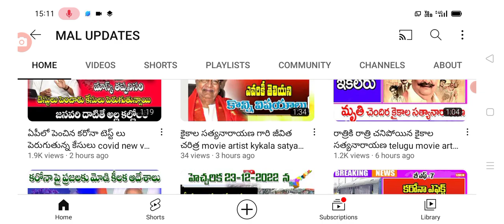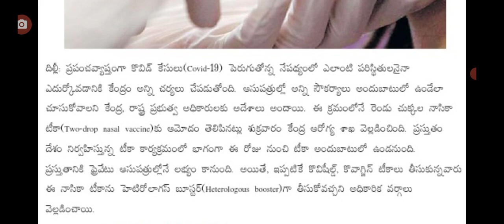కరోనా భయంతో మరో రెండు కొత్త నిర్ణయాలు ప్రకటించిన కేంద్రం new decisions on covid-19.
hello everyone today update is central Government latest update on covid-19 new veriants .@malupdates